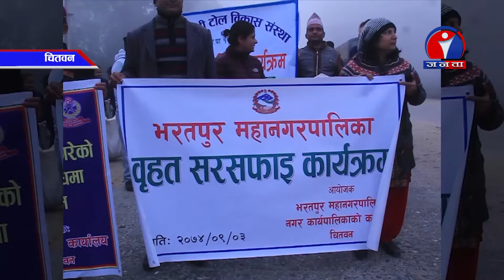भरतपुरमा सरसफाइयुक्त सहर बनाउने अभियान सुरु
चितवनको भरतपुर महानगरपालिकालाई सरसफाइयुक्त सहर बनाउने अभियान सुरु गरिएको छ । सोमबार महानगरको आयोजना तथा विभिन्न संघसंस्थाहरुको सहयोगमा राजमार्ग छेउछाउका फोहोर संकलन गर्दै महानगरलाई सरसफाइयुक्त सहर बनाउन सुरु गरिएको हो ।

भरतपुर महानगरपालिका वडा नम्बर ९ र १२ को सिमानामा पर्ने पूर्वपश्चिम राजमार्गको गोन्द्रङबाट वृहत सरसफाई कार्यक्रमको सञ्चालन गरेको छ । महानगरलाई सफा र हरियाली सहरको रुपमा विकास गर्नका लागि जनतालाई आफ्नो घरबाटै सरसफाई गर्नुपर्ने चेतना गराउन पनि राजमार्गबाट सरसफाई सुरु गरिएको हो ।

सवारी साधनमा यात्रा गर्ने यात्रुहरुले आफू सवार साधनबाट नै राजमार्गका छेउछाउमा फोहोर फाल्ने गरेका छन् । सरसफाई अभियानमा सबैले साथ दिँदै फोहोर व्यवस्थापनमा ध्यान दिनुपर्ने अभियान्ताहरु बताउँछन् ।

आफ्नो घर वरिपरी सफा गर्दै व्यक्तिको कारण निस्कने फोहोरलाई आफैले व्यवस्थापन गर्नुपर्छ । आफ्नो घरछेउमा थुप्रिएको फोहोर आफैले सफा गर्दै सुन्दर, सफा र हराभरा सहर निर्माण गर्न सबै नगरबासीले साथ दिन सकेमा सफा र हरियाली सहरको परिकल्पना साकार पार्न सकिन्छ ।